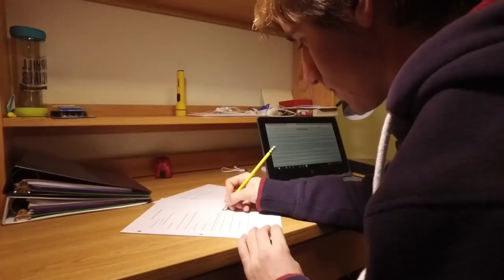Get to know CVA